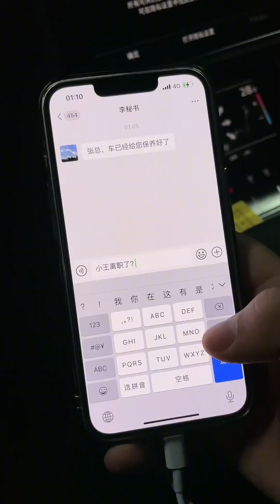當我說話都加上“行了吧”，故意看慧慧有啥反應，不出意外她怒了！【趙大慧】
哈嘍！大家好！我是【趙大慧】